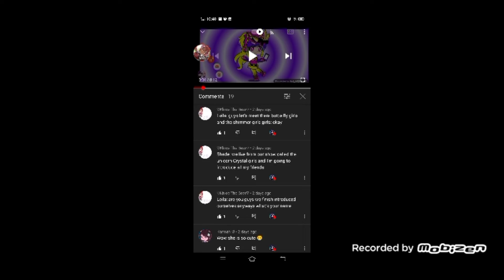I m crying that khloe comment is keep doing it!!😭😭😭